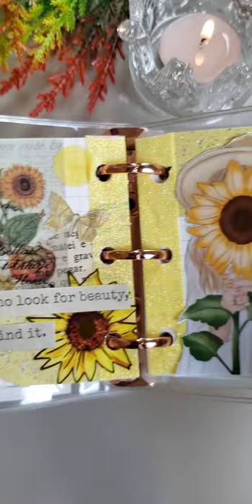🌼ASMR Journal | Mini Journal | Scrapbook Ideas | Journal With Me | Paper Sound | 🌻Sunflower Theme💛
Qual flor quer ver de tema no art journal?